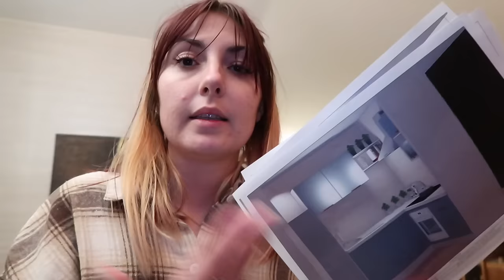Margauxproprio2 : Nouvelle cuisine, prêt et signature !! 🔑🏡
Hello tout le monde, 2ème vidéo de la série sur mon achat d'appartement ! Aujourd'hui on parle de la future nouvelle cuisine, du prêt et je siiiiigne !!

→ Bons plans :
 • WEWARD : j'ai un code de parrainage si tu veux gagner de l'argent en marchant : MARG-EexWc

• BEAUTE PRIVEE : Des produits de beauté de marque (OPI, Macadamia, TheBalm...) jusqu'à -80% ? Inscris toi avec ce code : MARca71u

• Cuure : -30% sur votre 1ère commande avec le code MARGAUX5165

→ Quelques informations sur moi :
• Margaux
• 27 ans
• Rennes
• Psychologue du travail - Ergonome